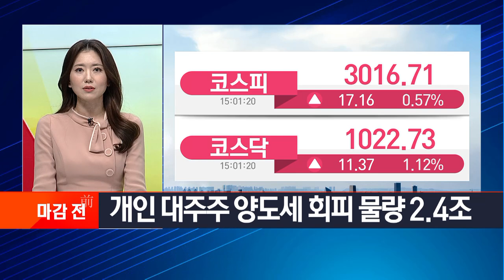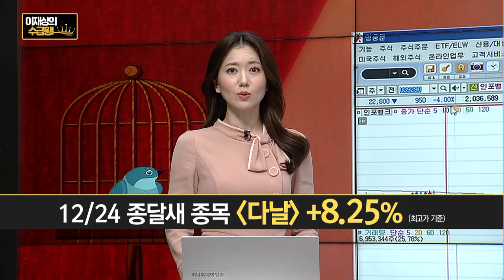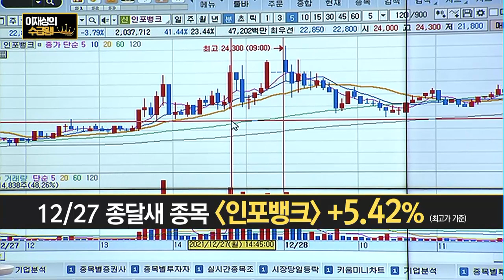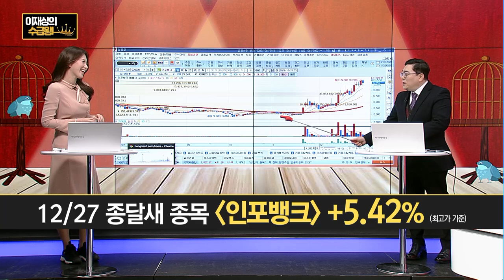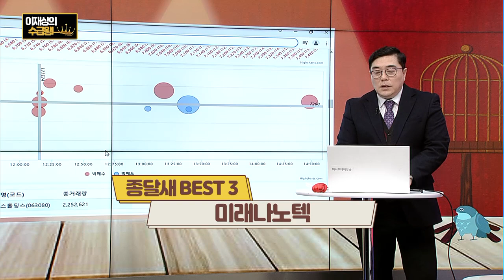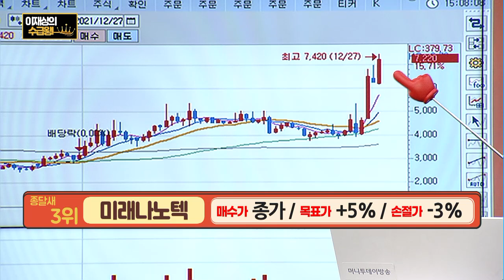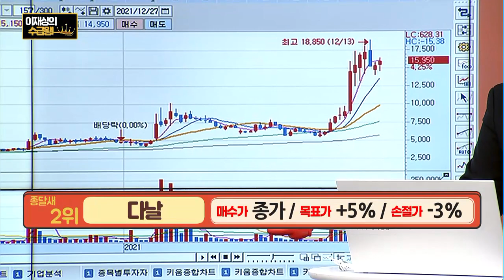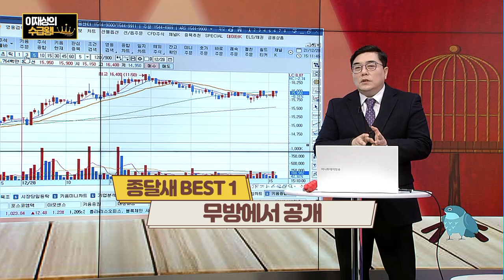[수급왕] 수급으로 단타 5% 적중 미래나노텍, 다날 관심! / 머니투데이방송 (증시, 증권)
12/28 빨간 상승의 맛 2부

출연 : 이재상 / 주식명가 MTN W 어드바이저

* 12/24 종달새 종목 '다날' +8.25% (최고가 기준)
* 12/27 종달새 종목 '인포뱅크' +5.42% (최고가 기준)

▶ 종달새 BEST3  '미래나노텍'
- 매수가 종가 / 목표가 +5% / 손절가 -3%

▶ 종달새 BEST1  '이어지는 무방에서 공개!'